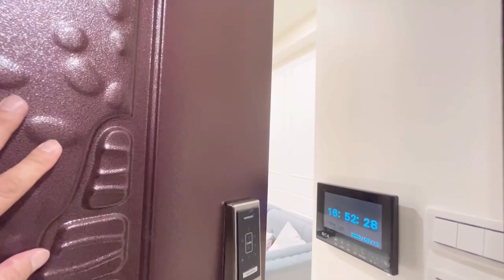☀️(租)農16輕軌現代風華正三房車位-橘公寓🍊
1. 樓下即是輕軌站,交通方便
2. 出門即是公園綠地,散步遛狗好去處
3. 近農16熱鬧商圈,生活機能便利
4. 義享天地,漢神巨蛋及最新富邦百貨,正蛋黃區好宅
5. 家具家電齊全,可隨時入住
如有興趣，歡迎直接致電或加LINE詢問😊
✅向陽店 官方 Line：@919kgvkp (要記得加@哦)
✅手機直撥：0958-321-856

經紀業名稱: 小草國際開發有限公司
證號: 經紀人(111)高市字01487號